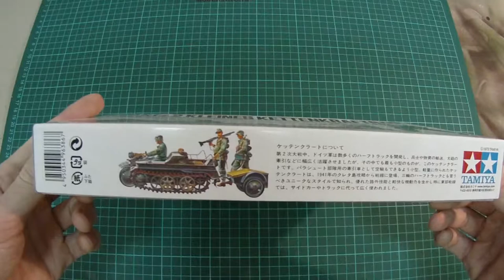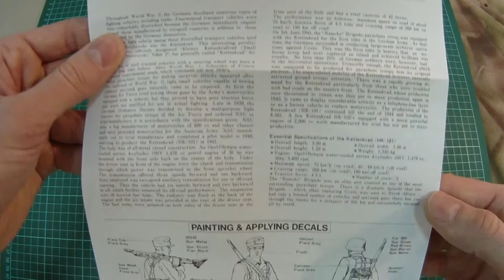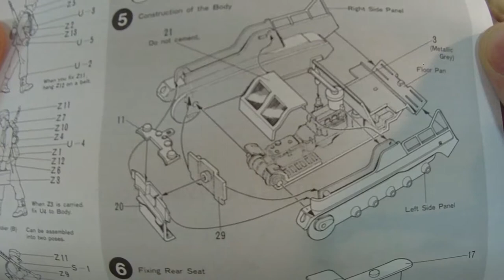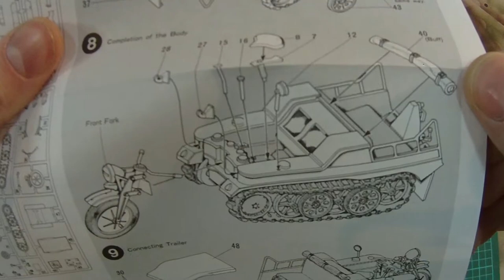35029 Tamiya 1\35 Sd.Kfz.2 KLEINES kettenkraftrad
ModelistRC.ru